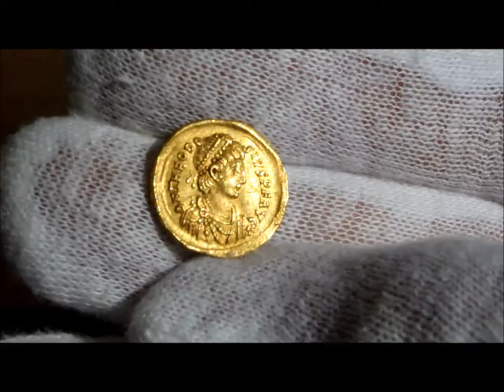402-420 A.D. Emperor Theodosius II gold tremissis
The youngest person ever named emperor of the Roman Empire; his dad Arcadius named him co-emperor at Constantinople.  This is a solid gold Byzantine coin.